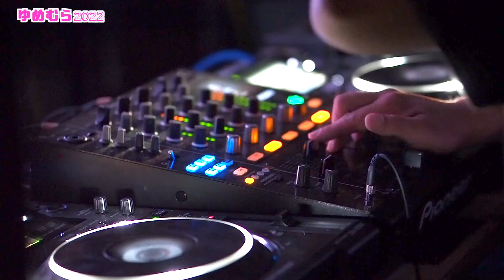プロハンバーガー ex.高野政所【ゆめむら2022】JUL.2, 22:00~23:00, Village Hakushu, JP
プロハンバーガー ex.高野政所のDJプレイです

ジロケン（PARADISE SAUNA）とのコラボ五次元サウナも最強でした♬